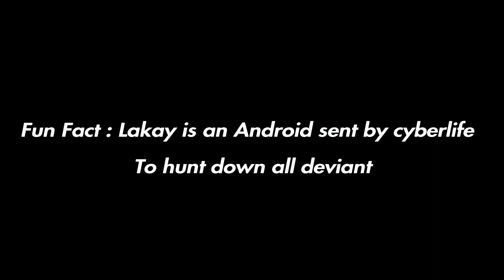(APB Reloaded) (Lakay vs CHRISSYredd) (TSEG vs QTA) (Lakay vs JamesNick/RSBLAGS)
Weird ass song for some weird ass nggas enjoy ;)